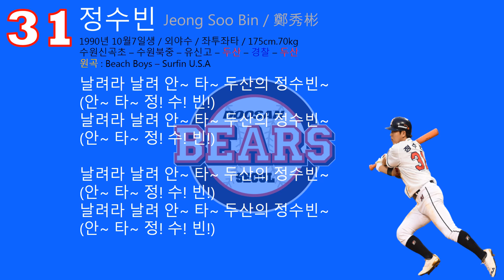두산베어스 정수빈 응원가